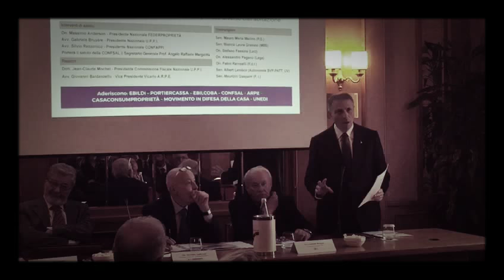A. Pagano (Lega) sull’Europa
Roma 10.10.18 - Un “passaggio” dell’intervento del deputato siciliano della Lega nord Alessandro Pagano, al convegno di Federproprietà organizzato all’Hotel nazionale di Piazza Montecitorio.